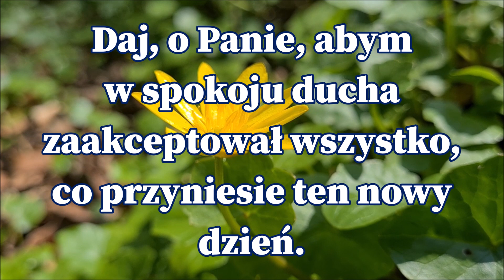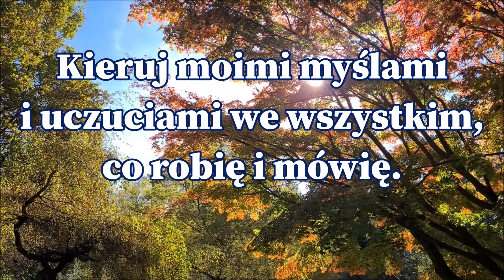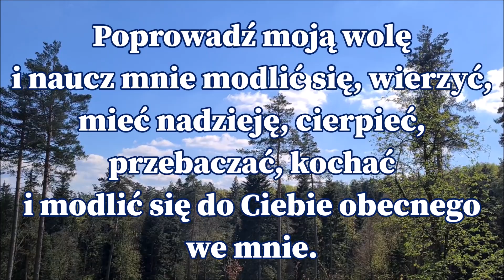Poranna modlitwa o pokój ducha / Gregorianus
Czasy niespokojne. Za granicą Polski wojna, z boku niepokój. A człowiek chciałby spokoju i pokoju. Chciałby normalności. Dlatego módlmy się o pokój ducha, bo w końcu myśli nasze, cele i dążenia są z Bogiem, a któż może być przeciwko Niemu?